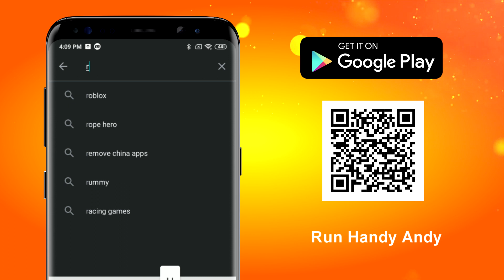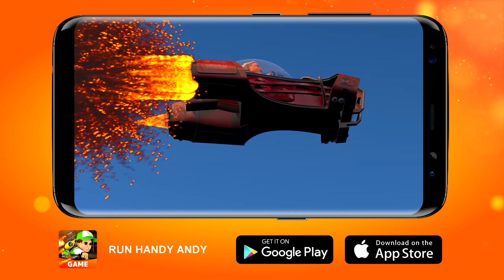Handy Andy Game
Hurry up!
Download the new Handy Andy game!